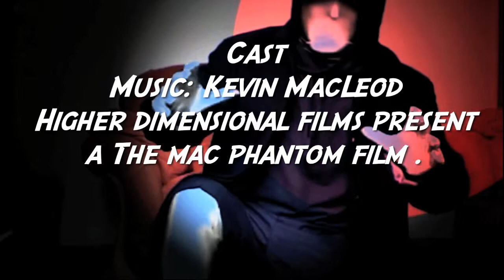The Mac Phantom - Mac Pro G5.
Ghostpocalypse - 6 Crossing the Threshold